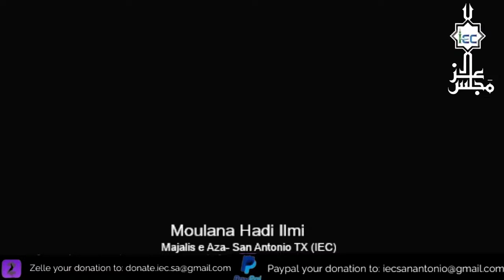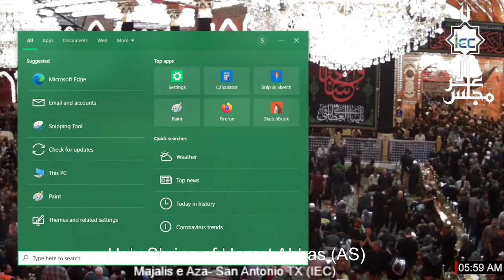IEC San Antonio Live Stream Program: Guest Speaker Moulana Hadi Ilmi